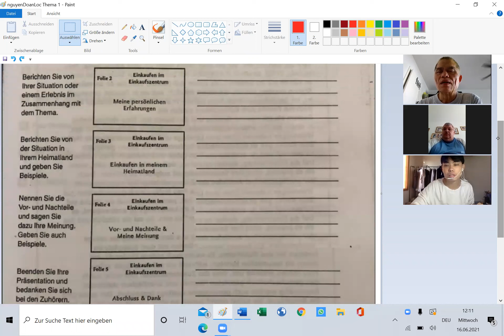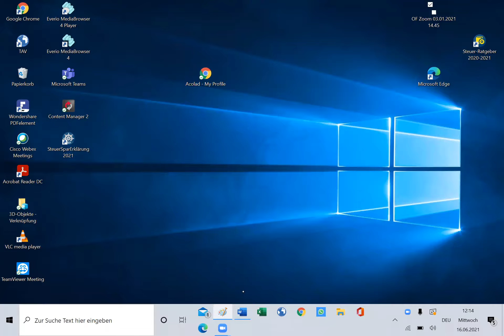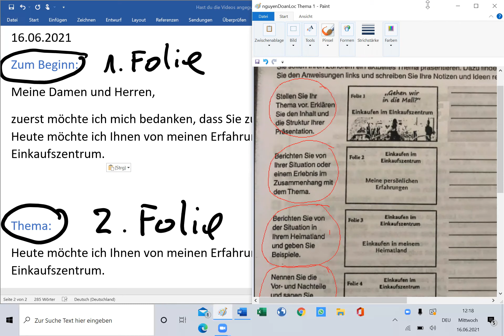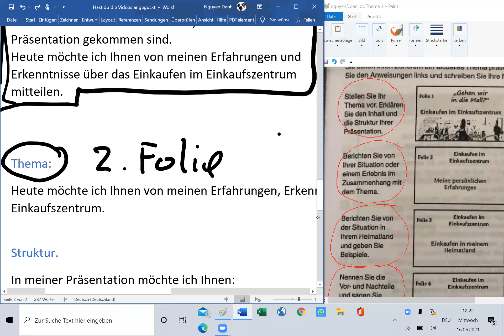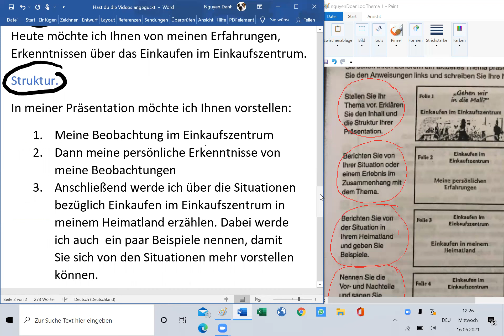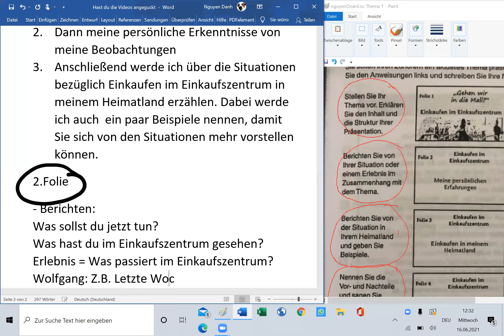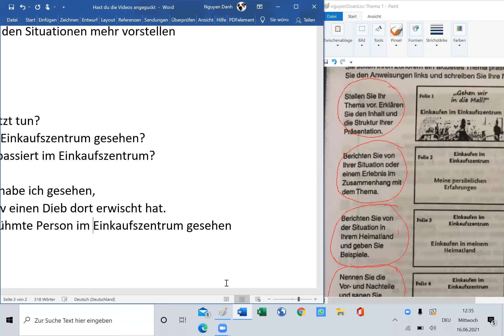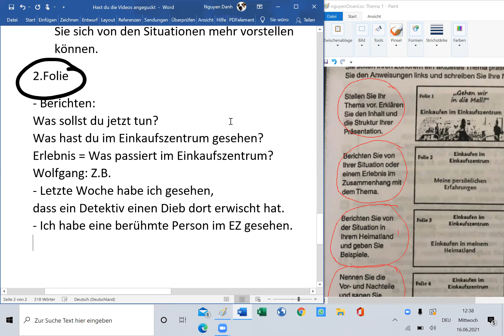Luyện thi nói B1. Loc P1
Luyện thi nói B1